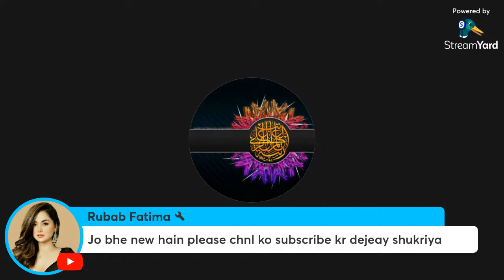Copy of salam tu all